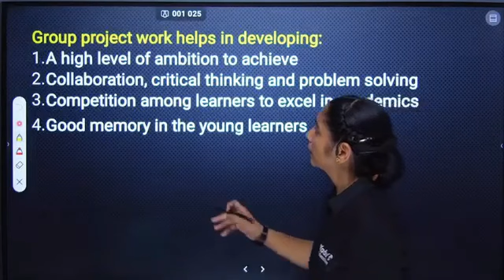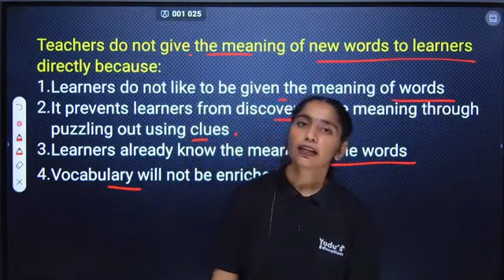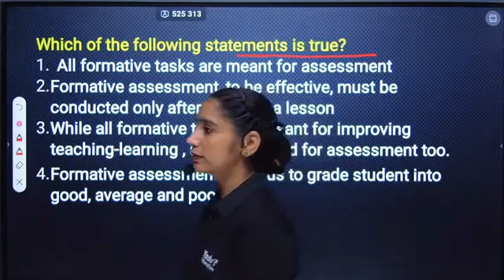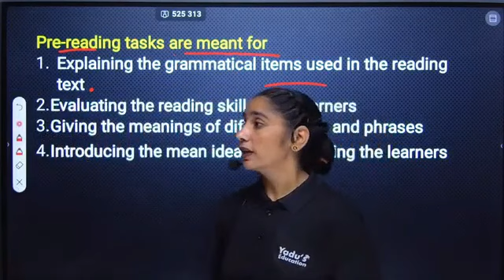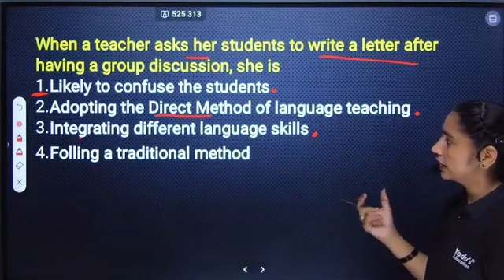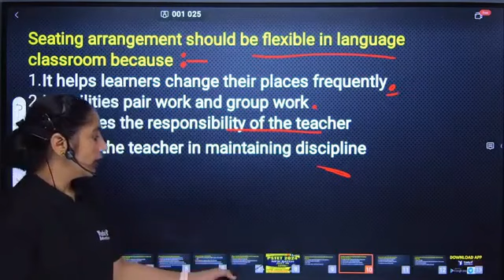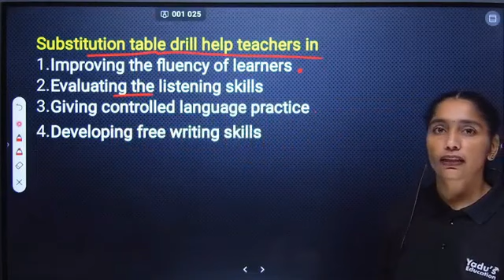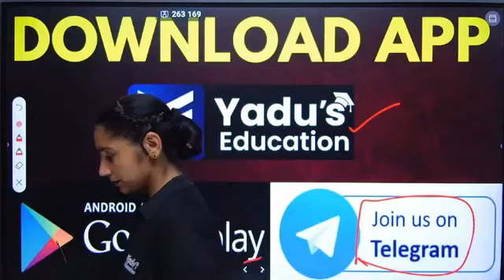PSTET 2024 | CTET | NEW BATCH | ENGLISH PEDAGOGY| BY GAGAN MAM | YADU EDUCATION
PSTET 2024| CTET NEW BATCH ENGLISH| MCQ |BY GAGAN MAM| YADUS EDUCATION

📚📚 Our Books 📚📚